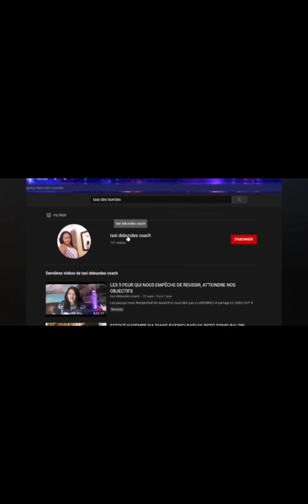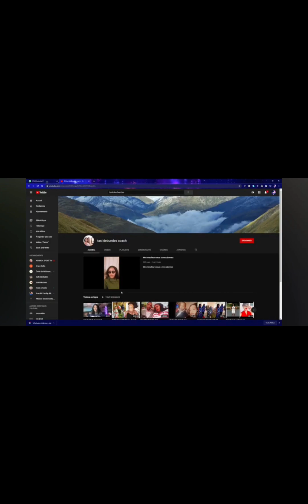BOTALA MERVINE NA MOBALI NAYE LIBALA EZONGI MODEL BAZOSIMBANA KIEKIEKIE LIBALA BATU BAKOTAKATE